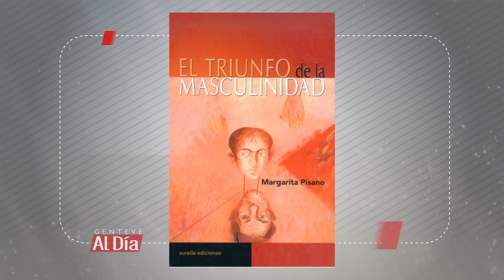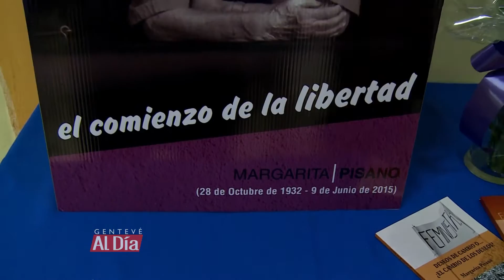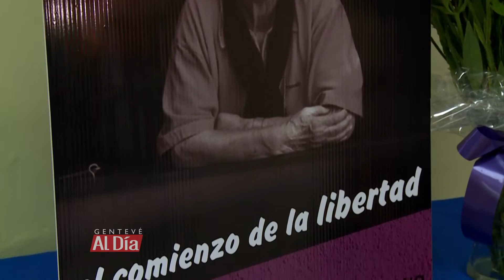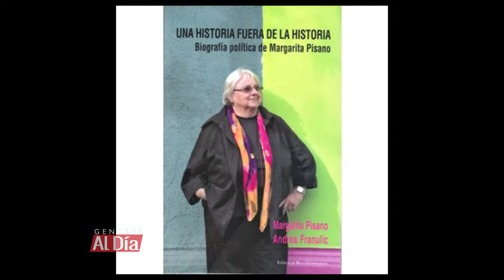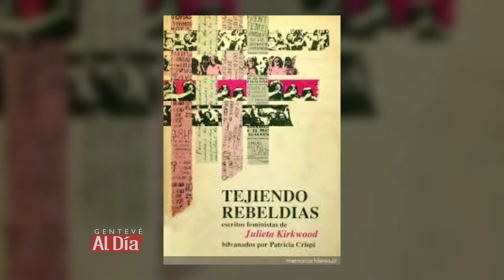Gentevé Al Día - Margarita Pisano